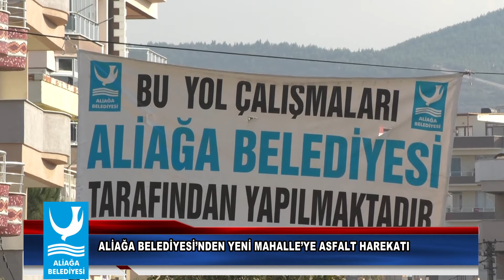ALİAĞA BELEDİYESİ’NDEN YENİ MAHALLE’YE ASFALT HAREKATI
Nisan ayında başlattığı dev asfalt hamlesi ile ilçe geneline yaklaşık 85 bin ton sıcak asfalt seren Aliağa Belediyesi, asfaltlama çalışmalarını Yeni Mahalle’ye taşıdı.

Belirlenen program çerçevesinde, İzmir Büyükşehir Belediyesi uhdesinde bulunan tüm cadde ve sokaklar dahil, yaklaşık 340 bin metre karelik alanı sıcak asfaltla buluşturan Aliağa Belediyesi, Yeni Mahalle’de adeta asfalt harekâtı başlattı. Asfaltlama faaliyetlerine 662 sokaktan başlayan belediye ekipleri çalışmalarını mesai mefhumu gözetmeksizin bozuk yol kalmayıncaya kadar sürdürecek.

Çalışmaların tamamlanmasının ardından Yeni Mahalle’de yıllardır yaşanan yol sorunu çözüme kavuşacak ve burada yaşayan vatandaşlar rahat bir nefes alacak.